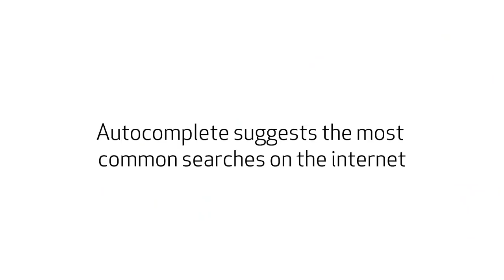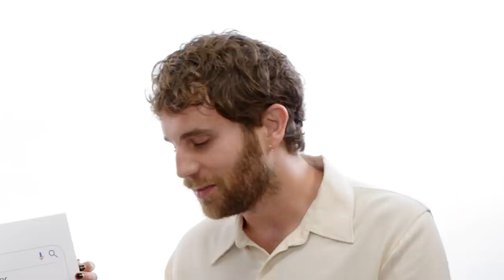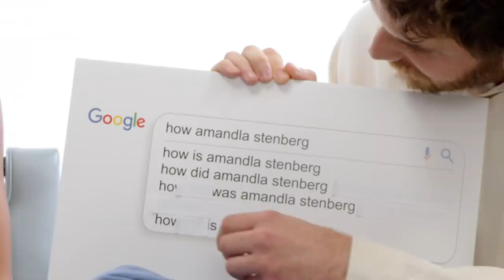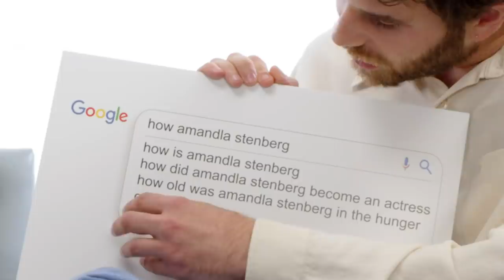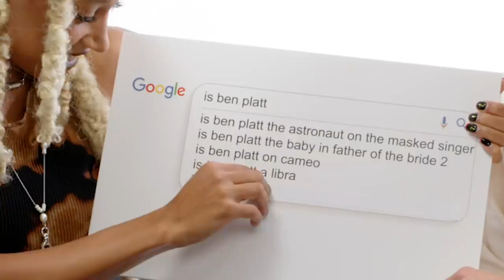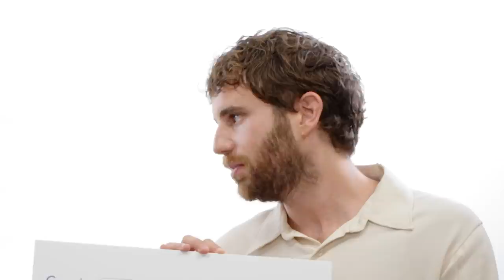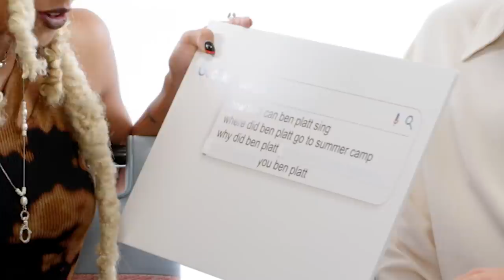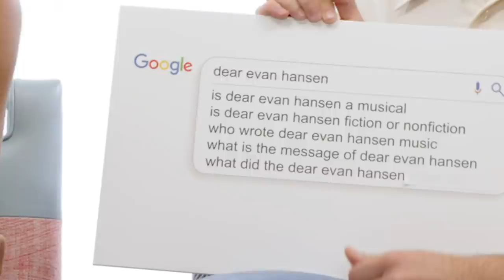Dear Evan Hansen Cast Answer The Web's Most Searched Questions | WIRED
"Dear Evan Hansen" stars Ben Platt and Amandla Stenberg take the WIRED Autocomplete Interview and answer the internet's most searched questions about themselves, the smash-hit musical, and its film adaptation. When did Ben Platt first win a Tony Award? How did Amandla Stenberg become an actress? What's Ben's vocal range? Is Amandla vegan? Ben and Amandla answer all these questions and much, much more!

DEAR EVAN HANSEN is in theaters September 24